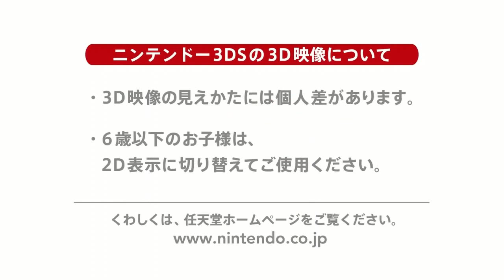Kagamine Rin & GUMI - Yi er fanclub (Project mirai 2) DEMO sub Romaji y Español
VELO EN HD
Bueno esto fue publicado hoy 25 de Junio (México) y 26 de Junio (Japón) para celebrar el cumpleaños de Gumi, espero les guste :)